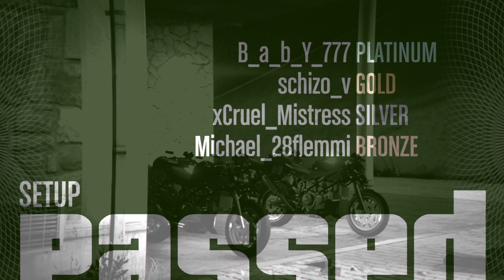The Pacific Standard job ~ Bikes Setup